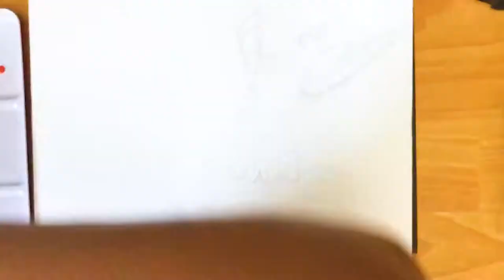Sapphire-bellied Hummingbird Watercolour Practice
Here's another process video. This time I'm painting a hummingbird to practice with watercolours.
I'm slowly getting some equipment together to help me record these creative sessions. I'm not altogether happy with the camera stand as it shakes a little, but thankfully you can't really see that in the timelapse. The lighting could also use a little work, but hey, one step at a time.

Do you have hummingbirds where you live? Unfortunately, we don't seem to have any in Australia.
What should I tackle next?

Other resources used:
21 Free Motion Graphics Templates for Adobe Premiere Pro